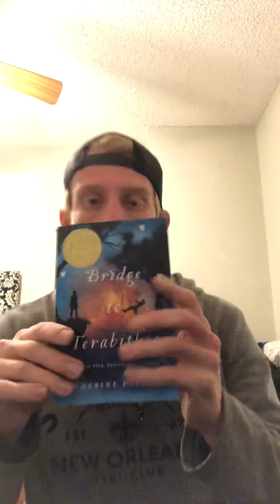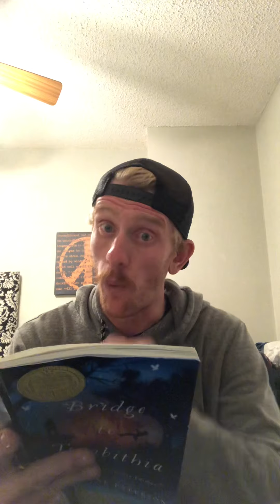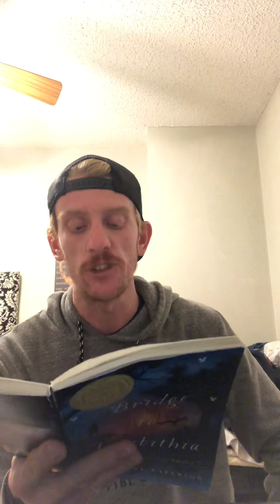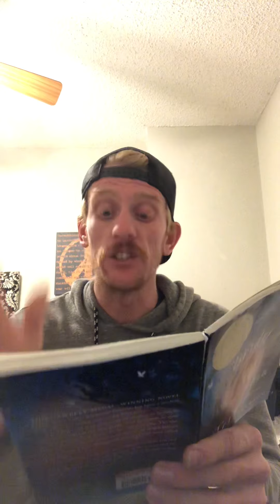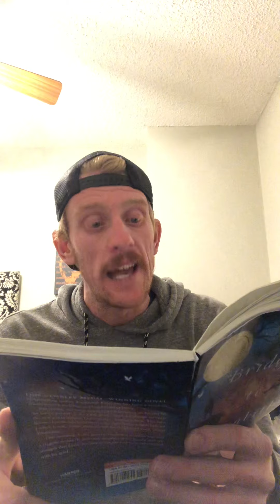My chapter book performance